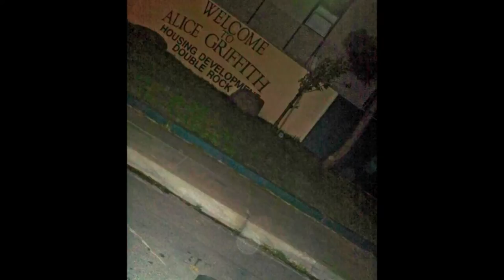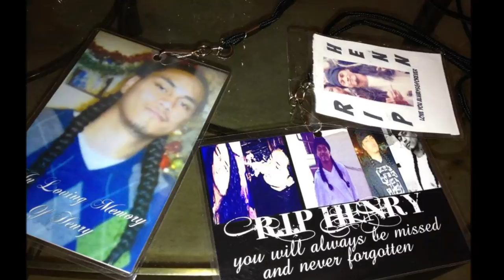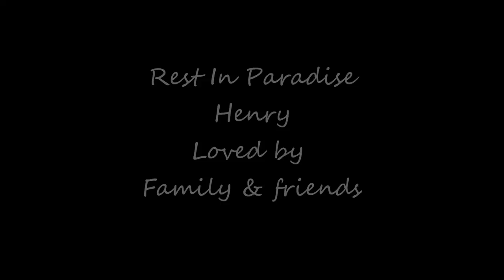Rest In Peace Henry Jameson Tautolo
Gone bet yet Never will be forgotten.
You will be Forever in Our Hearts Hen.
M&L you!